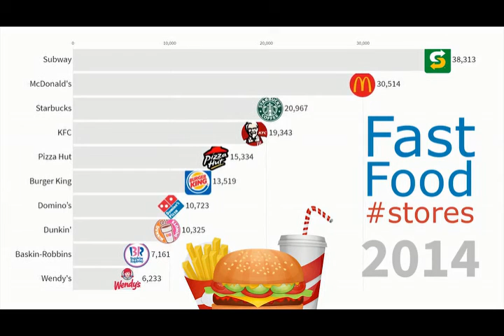Biggest Fast Food Chains in the World 1970 - 2021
Largest fast food chains In the world ranked by number of stores owned or franchised, 1970 to 2021.

Data sources: SEC 10-K annual reports